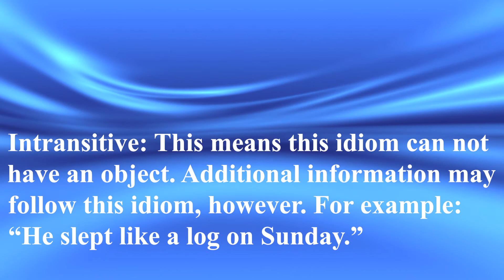English Language (ESL / EFL) Idiom Lesson: To Sleep Like A Log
Interested in studying English in the U.S.? MLS helps members of the international community in Boston reach their academic, professional, and daily-life English language development goals. When our clients have something to say, people listen. What do you want to say?